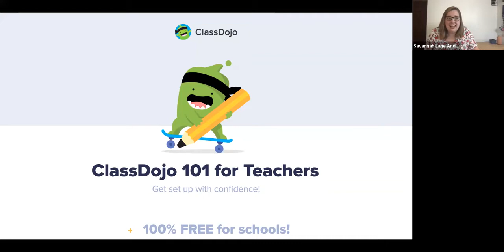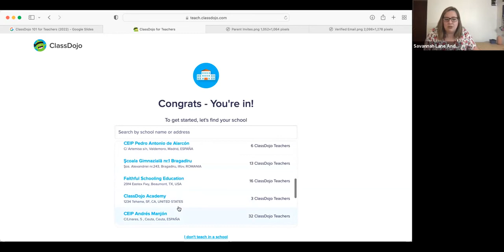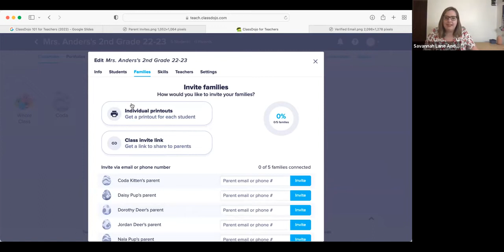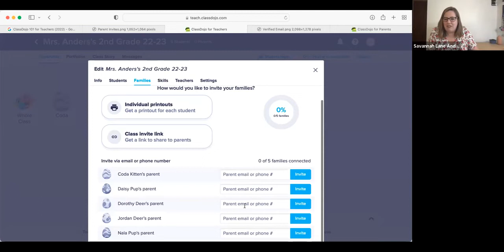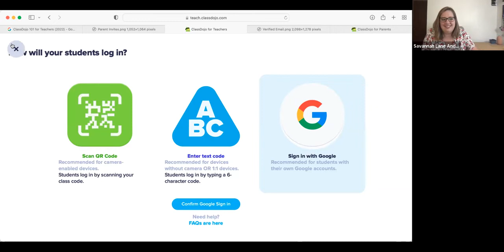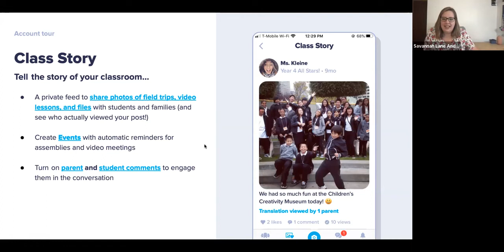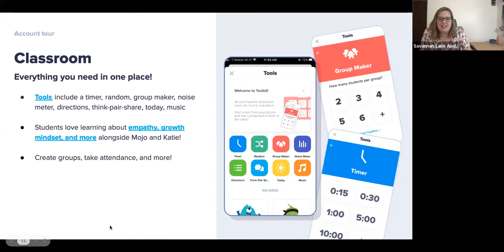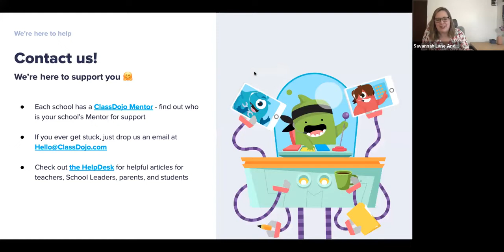ClassDojo básico para profesores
¿Es la primera vez que usas ClassDojo? Esta sesión es para ti. Iremos paso a paso a través del proceso de configuración. ¡Saldrás de aquí con todo lo que necesitas para comenzar a usar ClassDojo con tus estudiantes y sus familias!